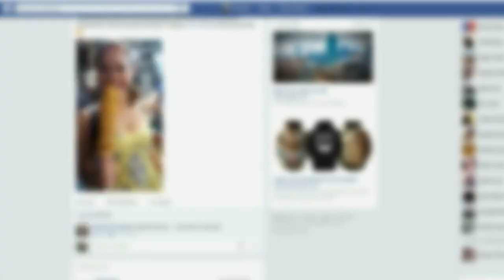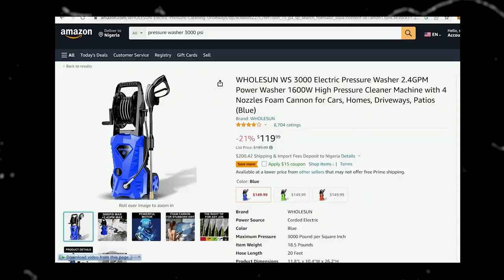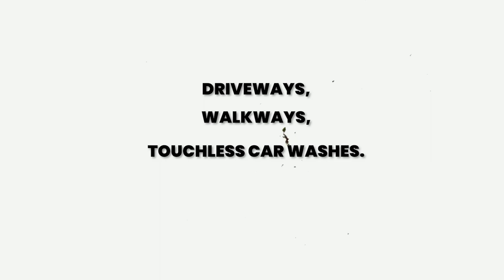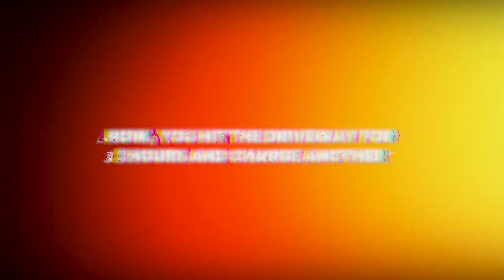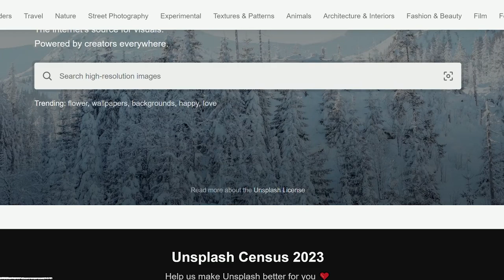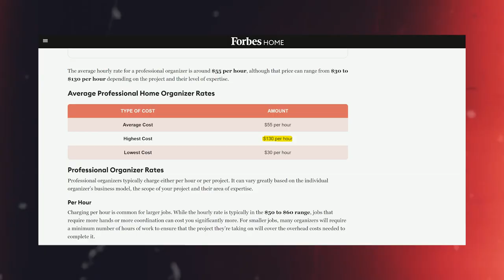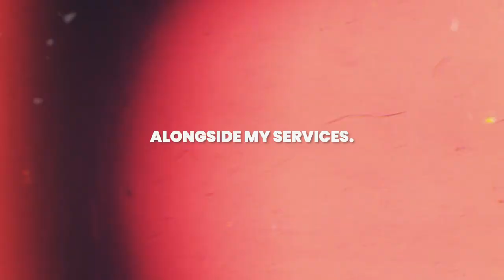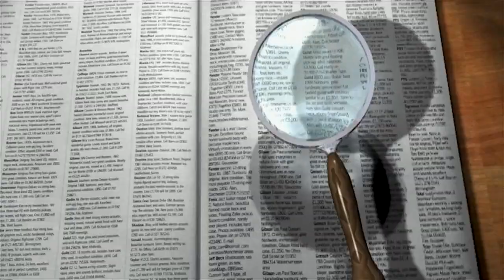5 TOP Side Hustles 2024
Here are a few of my favorite side hustle candidates for 2024.
The important thing to remember when getting a side hustle off the ground is to play to your strengths, and use best business practices.
Your ideas could be the great side hustles you've ever heard of but still not take off if you don't give your business a fighting chance. Side hustles can blossom into something that replaces your 9-5 and creates a life of freedom.
Do some research, find your edge, advertise your side hustle, and beat the competition however necessary.